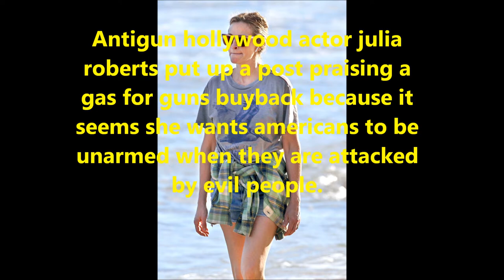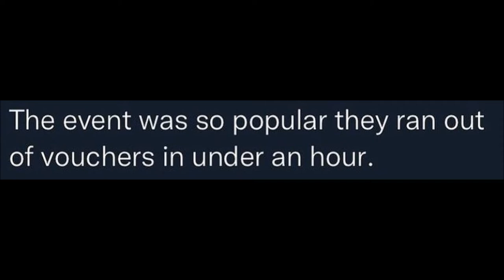JULIA ROBERTS WANTS ALL OF AMERICA TO BE A BB GUN FREE ZONE